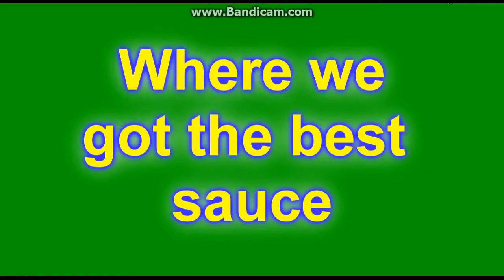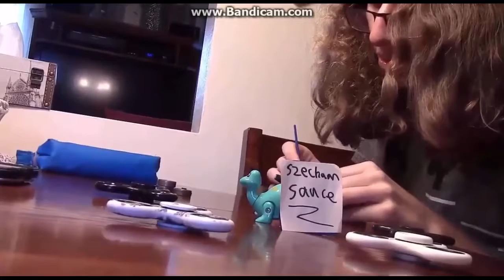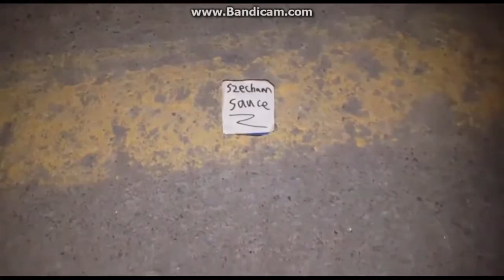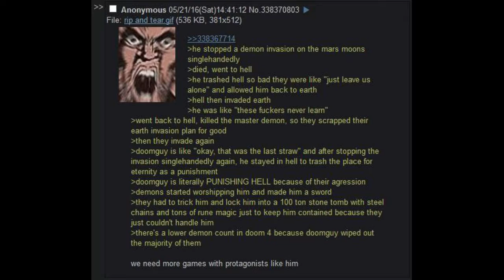there is a genie in my szechuan sauce is a rancid pile of shit(AND THAT'S OKAY)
I talk about a video game that I enjoy quite a bit and recently purchased.